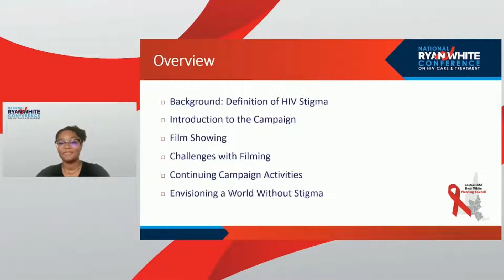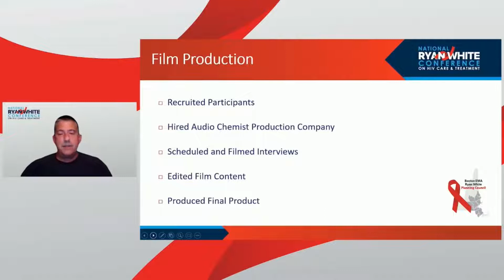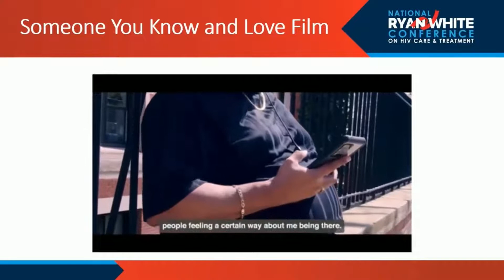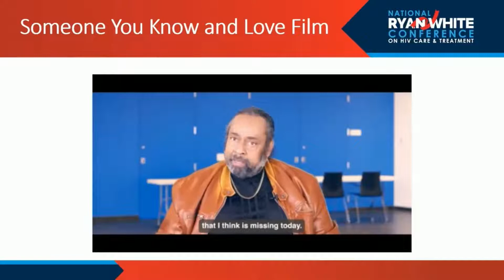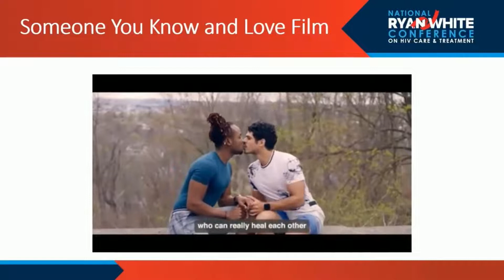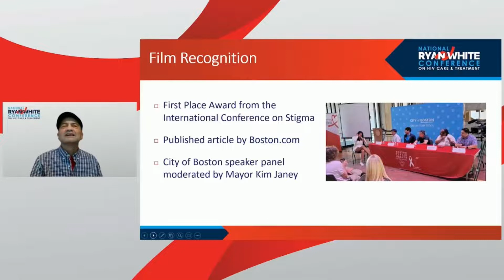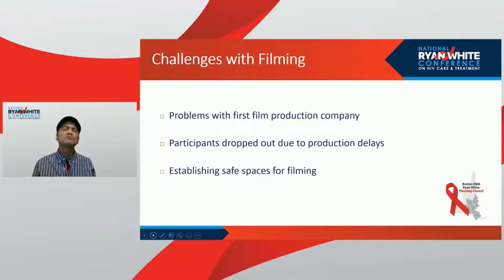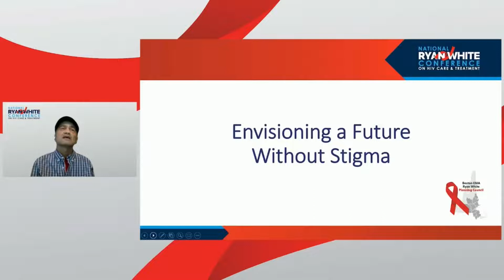HIV Anti-stigma Video Campaign – “Someone You Know and Love” (20858)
Boston Public Health Commission’s Ryan White Planning Council will share its approach for creating and launching an HIV anti-stigma campaign
inclusive of video created for the campaign and website.

Speakers: Darren Sack, Tim Young, Ayla Baraka